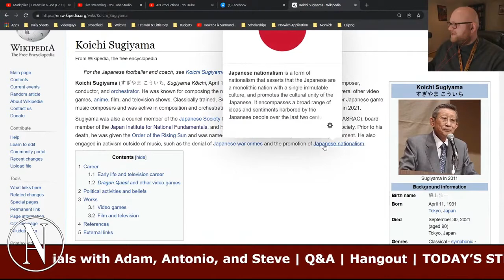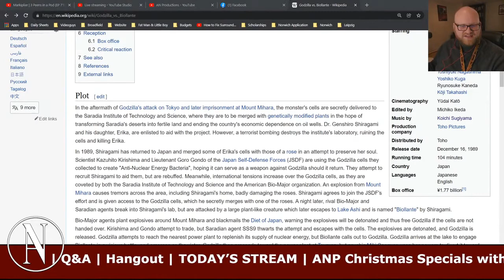Koichi Sugiyama: Hater of the West and Denier of Japanese War Crimes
Steve and Adam talk about Japanese composer KoichiSugiyama and his utter hatred for Western audiences and denial of JapaneseWarCrimes during WW2.